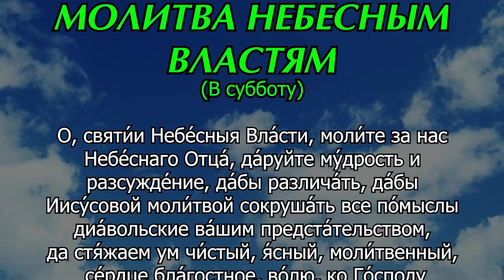МОЛИТВА НЕБЕСНЫМ ВЛАСТЯМ (В СУББОТУ)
Молитвы Архангелам, Ангелам и всем Небесным и Безплотным силам на каждый день седмицы

МОЛИТВА НЕБЕСНЫМ ВЛАСТЯМ
(в субботу)

О, святи́и Небе́сныя Вла́сти, моли́те за нас Небе́снаго Отца́, да́руйте му́дрость и разсужде́ние, да́бы различа́ть, да́бы Иису́совой моли́твой сокруша́ть все по́мыслы диа́вольские ва́шим предста́тельством, да стя́жаем ум чи́стый, я́сный, моли́твенный, се́рдце бла́гостное, во́лю, ко Го́споду обраще́нную.